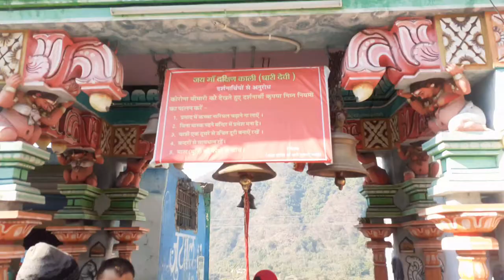Uttrakhand Dhari devi Tour// उत्तराखंड धारी देवी यात्रा//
Hello friends welcome back to my channel- idea Unloaded. kaise hain aap sab friends aaj kal main Uttrakhand ghumne ja rkhi thi mera 4 din ka tour tha jisme Maine bohot enjoy kia. Maine isme Apni kuch vedio bnayi thi Apni memories ke lia to Maine Socha ki in memories ko aapke sath share karu .Ek yatra meri Mata dhari devi ki hain jo aapke sath share kr rhi hu.Aap jaroor bataye aapko ye kaise lagi .
Aur naye vedio ke sath jald hi milungi .
Bye.🙂